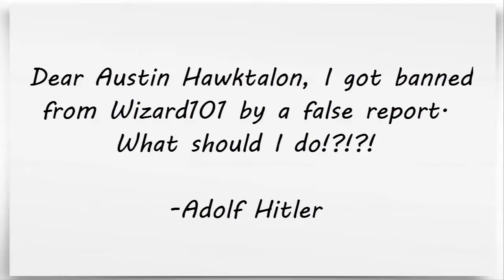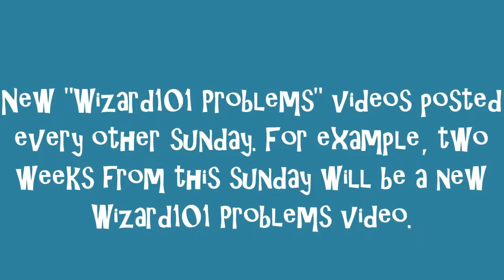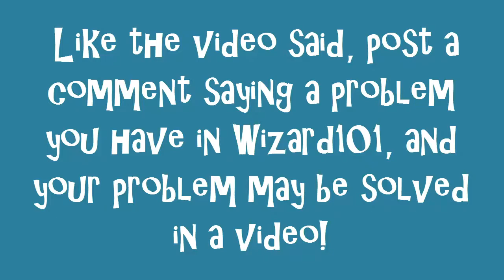Wizard101- How to Unban A Wizard! W101 Problems #1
PLEASE IGNORE THE FOLLOWING TAGS:
funny wizard101 video crowns membership gold pirate101 boss new world Khrysalis Avalon Azteca walkthrough comedy austinhawktalon Austin Hawktalon music myth ice fire balance death life storm class school movie spell spells 95 level card cards generator call of duty skit